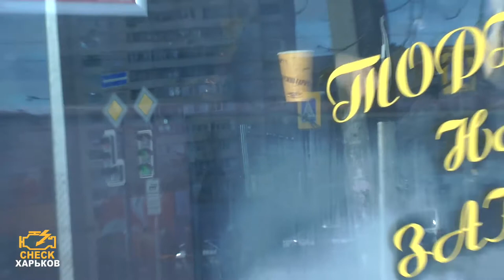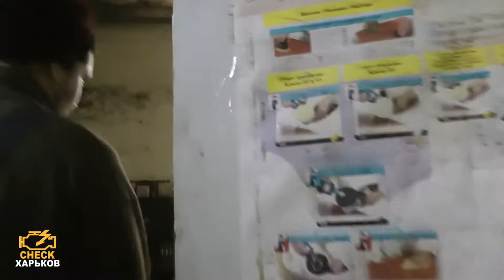Работа за идею и еду. Карбюраторные машины зимой. Инструмент из труб. Кулиничи на Алексеевке.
Благодарим за интерес к нашему творчеству! ;)